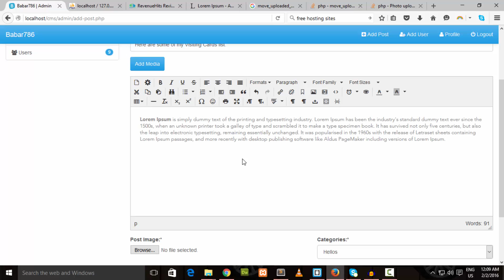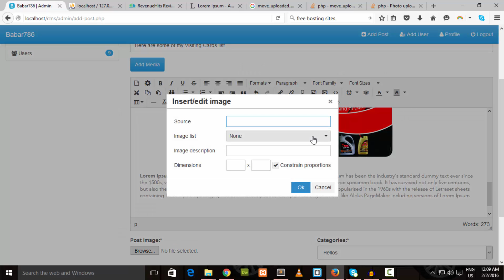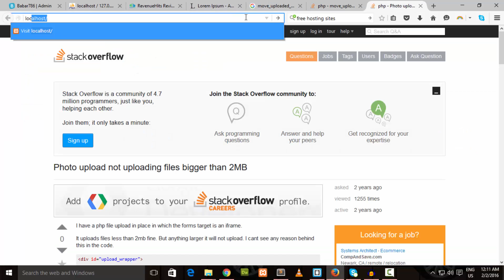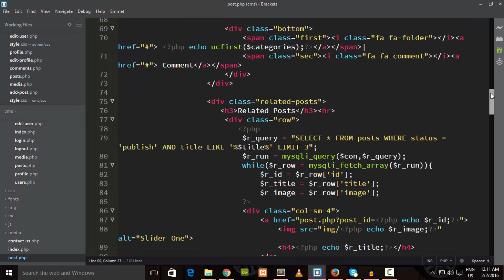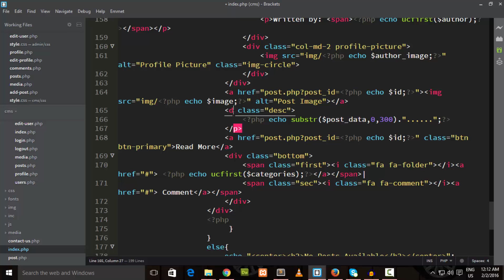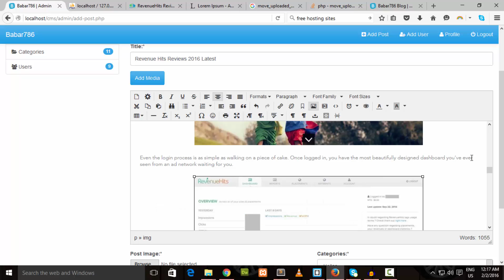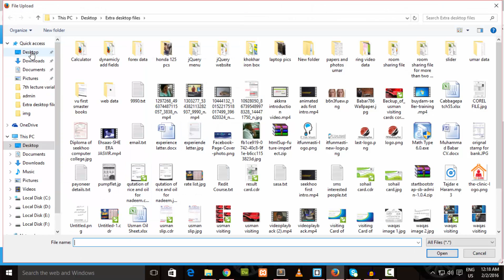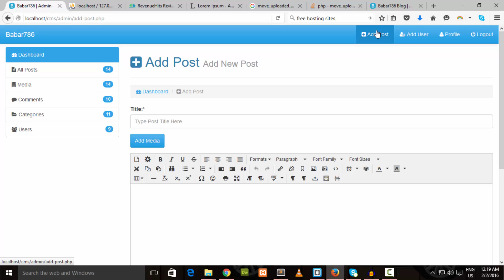Create add Post Page part 4 class 34th section 4 in Urdu and Hindi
Skpe: onlinejobs987